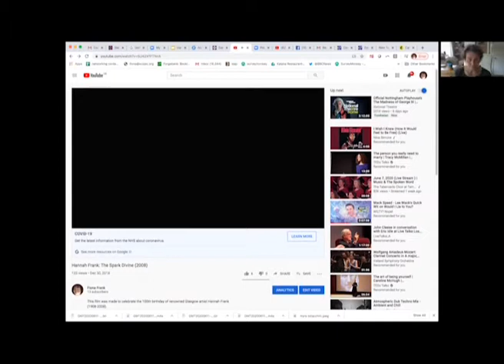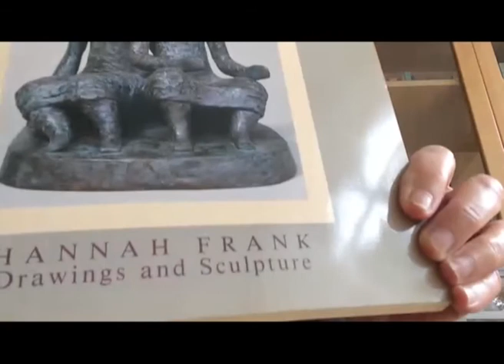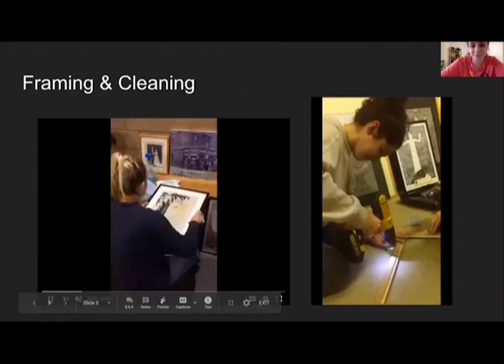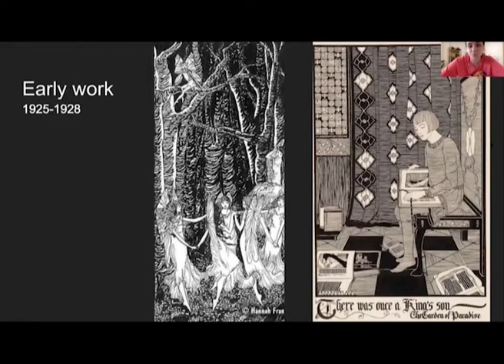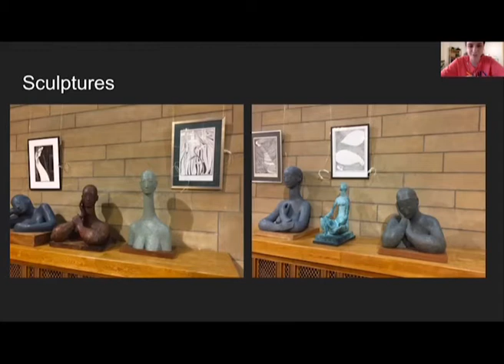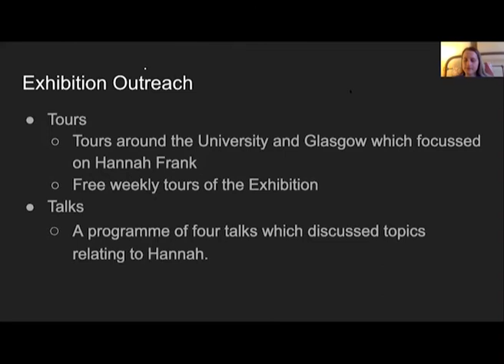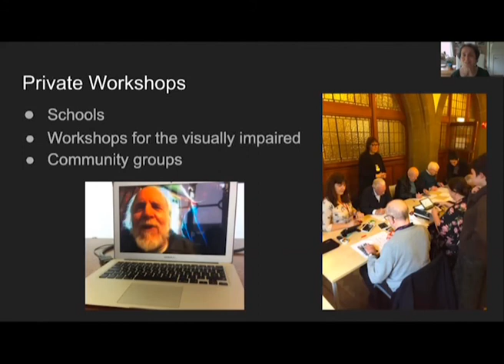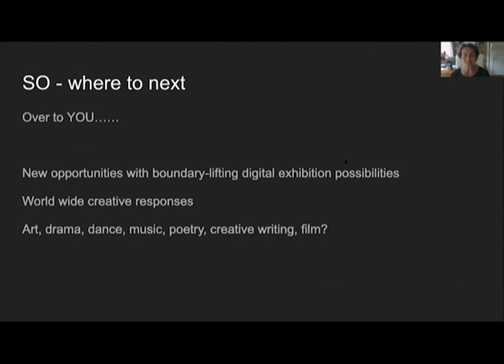Hannah Frank (1908–2008)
Presentation by Fiona Frank, with Geanina Beres and Sylvie Rowland, to the Scottish Council of Jewish Communities' Virtual Jewish Art Club. (18 June 2020)

The Scottish Council of Jewish Communities (SCoJeC) is the representative body of all the Jewish communities in Scotland. The Council advances public understanding about the Jewish religion, culture, and community by providing information and assistance to government, educational, health, and welfare organisations. It also provides a support network for the smaller communities, and individuals and families who live outwith any Jewish community, and promotes dialogue and understanding between the Jewish community and other communities in Scotland. (SCIO no. SC029438)